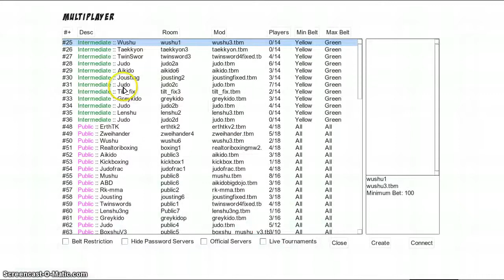JOUSTING FOR THE QUEEN'S HAND - TORIBASH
1V1 ME @ RUST